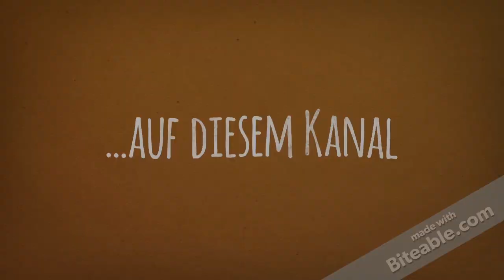Craft update Adventskalender / Megahammergeil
Susanne

Docrafts Artiste
I have tested for you.
Docrafts Artiste